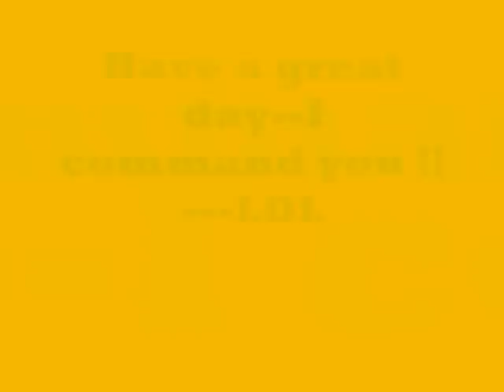More Oldies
A look back at the puck and At alcohol stoves